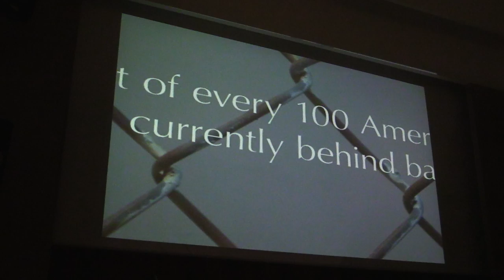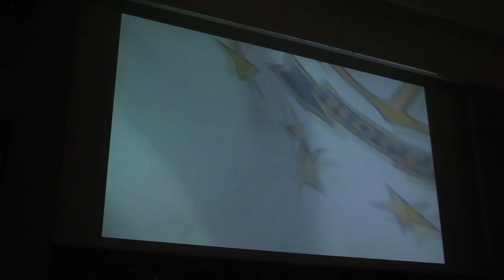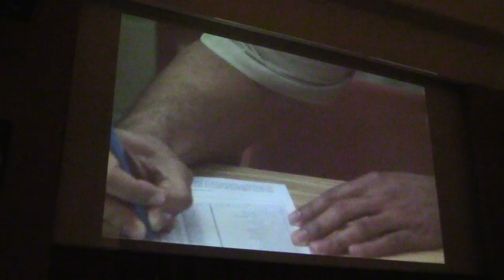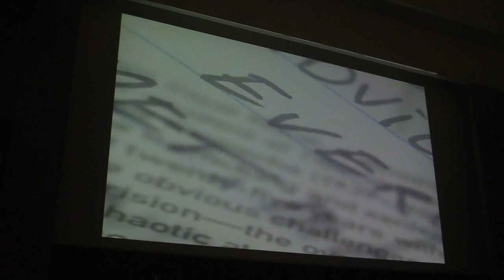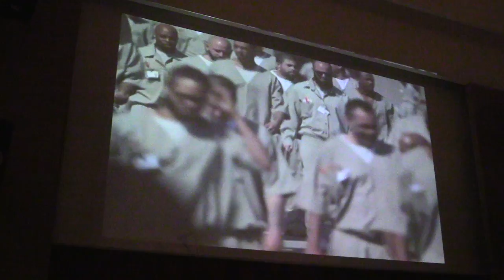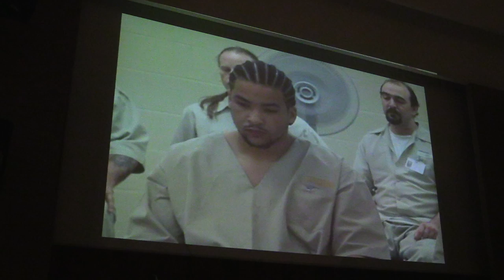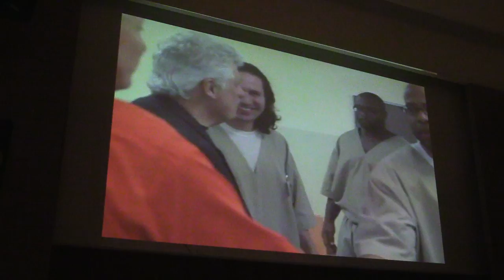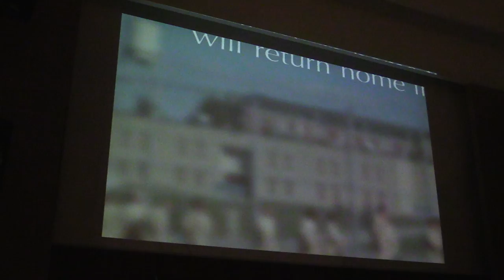Bill Karelis - Education of the Whole Person: Sala Studio Univ Spiru Haret 2016 03 28